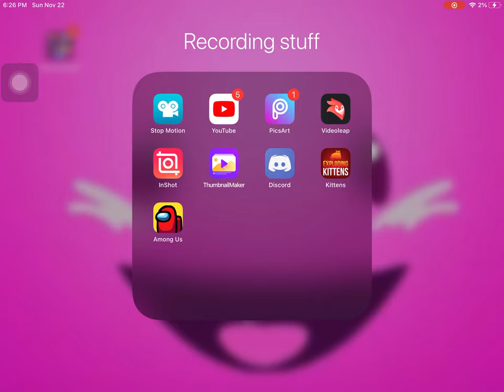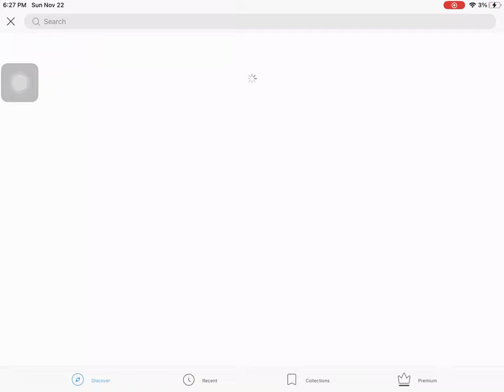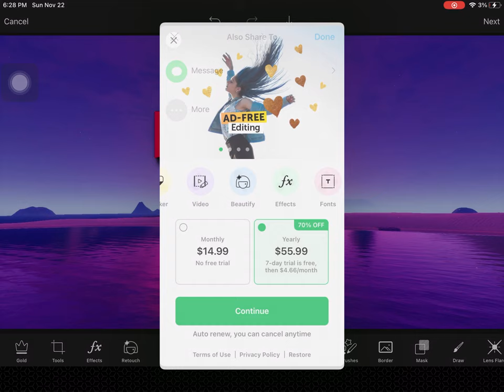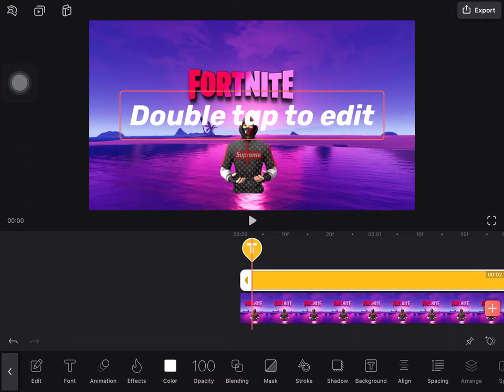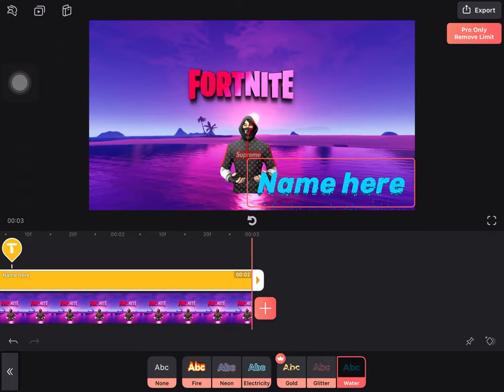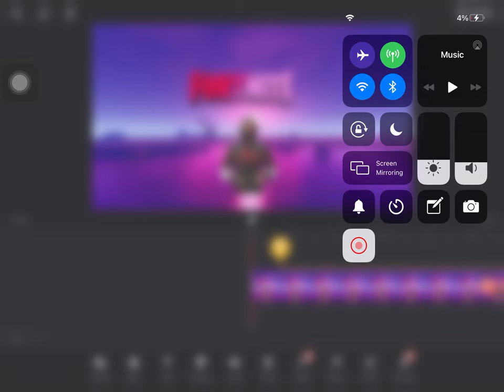How to make a video intro on iPad/Iphone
To I,m teaching yOu how to make a YouTube intro